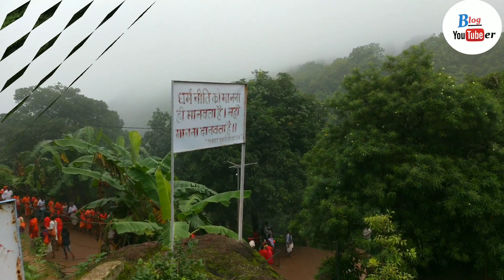Kailash gufa shiv Mandir | jalaprapat | Bagicha jashpur |Explore Chhattisgarh |लास्ट सोमवार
Hi

Ummeed Hai Aap ko ye video pasand Aayegi Thank-you so much

Selfish stick